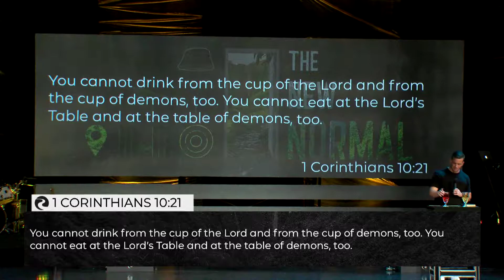Legacy | Be Hope Church | Kevin Jack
Series: The New Normal

To support this ministry and help us continue to Be Hope to local communities

Our Hope is meant to be Unleashed.
Join us on Sunday 9am & 11am
Be Hope Church is led by Pastor Kevin Jack